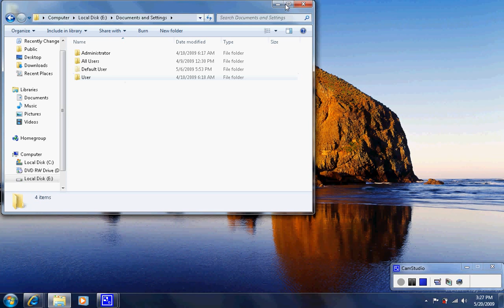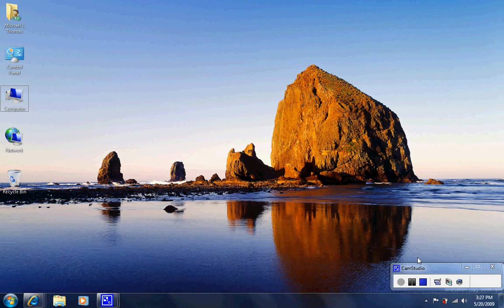Microsoft Windows 7 - How to Attach a VHD to your system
Attach a VHD in Microsoft Windows 7. This is a great feature for those of you that did a Complete PC backup with Windows Vista. Just locate your VHD and attach it to your system. Then you can browse through your VHD for files that you would like to copy to your main system.